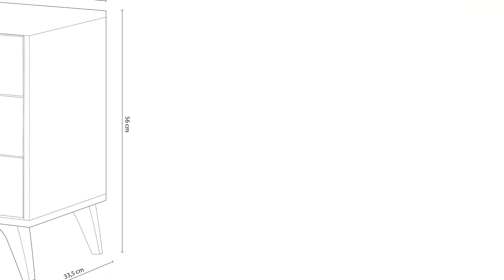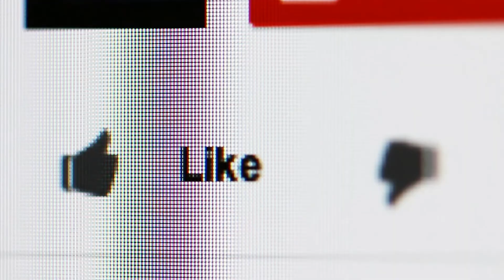TOP 3 🥇 MEJOR MESITAS DE NOCHE ¦ Comparación de Amazon ✓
este video es de lo mejor MESITAS DE NOCHE.

El ganador de la calidad en nuestra prueba MESITAS DE NOCHE es el Songmics RDN 0 12.

Nuestro conjunto de mesitas de noche con pintura UV blanca y no tóxica, tiene un diseño muy exclusivo y es muy rico en elementos europeos, y aún le da a tu habitación un estilo moderno y romántico.
el tablero de MDF de 38,5 x 30,5 x 52,5 cm está sostenido constantemente por las patas de madera de pino macizo. Además, las almohadillas antideslizantes debajo de cada pierna protegen tu suelo de los rasguños.
Con 2 cajones Espaciosos, nuestra mesita de noche ofrece espacio de almacenamiento adicional para guardar los artículos que no se usan a menudo.
Un juego de 2 espaciosas mesitas de noche de 2 cajones con una estructura duradera para hacerte compañía a tú y a tus más profundos secretos e instrucciones intuitivas para que se sienta feliz y orgulloso de tus nuevas mesitas de noche lo antes posible.

La alternativa es el Habitdesign Mesita de Noche 3.

La mesita de noche sweet de tres cajón es es perfecta para guardar objetos pequeños o ropa; mesita ideal para dormitorios de estilo escandinavo o nórdico.
40 cm x 56 cm x 33,5 cm capacidad cajón es 34 x 10 x 25 cm. con esta mesita no te vas a volver a preocupar de espacio insuficiente, podrás guardar ropa interior, complementos como pañuelos y foulards, o lo que necesites.
Fabricado con aglomerado de alta densidad, melanina de gran calidad y de larga durabilidad, producto certificado por la pefc, de color blanco artik tiradores bola abs pintados en color blanco.
Mueble fácil y rápido de limpiar con un paño húmedo; requiere montaje.
El ganador en relación calidad-precio en la prueba MESITAS DE NOCHE es el Stella Trading Pepe Mesita.

La práctica mesita de noche Pepe impresiona por su diseño y funcionalidad simples. Gracias al cajón y al compartimento, ofrece mucho espacio de almacenamiento. La combinación de colores permite opciones de combinación versátiles con diferentes estilos de decoración.

Altura del paquete 29 centímetros. Longitud del paquete 10 centímetros. Ancho del paquete 40 centímetros. País de origen Poland.